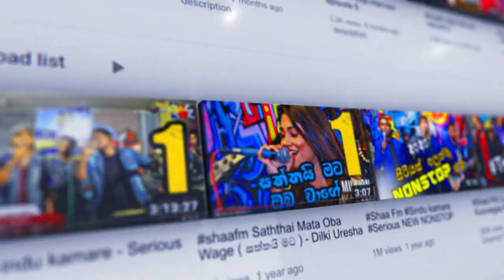DASUN SHANAKA ට TEAM එකේ කොල්ලෝ දුන්න birthday surprise එක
- Shaa fm -